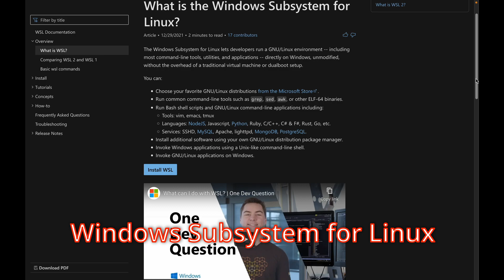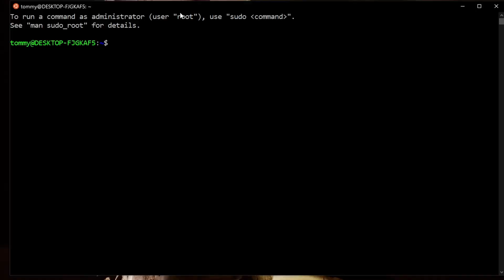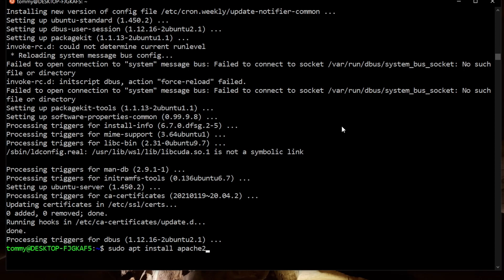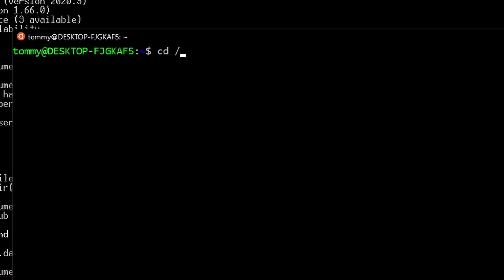WSL2 | Linux in Windows without a virtual machine | Flutter Web Example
I saw a video on installing Linux in Windows without the need for a virtual machine or dual booting, using the Windows Subsystem for Linux, or WSL (specifically WSL2) for short. I decided to see if it would be a viable option for use with Flutter for the Web. Includes setting up an instance of Ubuntu and installing the Apache web server.

SanDisk 1TB SSD
Elgato Cam Link 4K
Logitech G600 Mouse
Logitech G Pro Keyboard
Macbook Pro M1 13"
Neewer Mic Arm
Davinci Resolve
Adobe Photoshop Elements